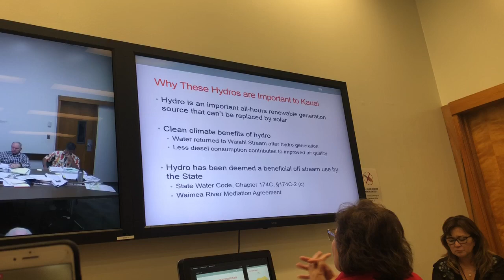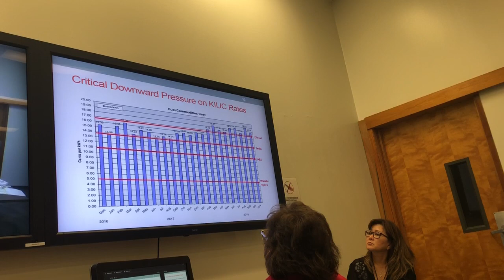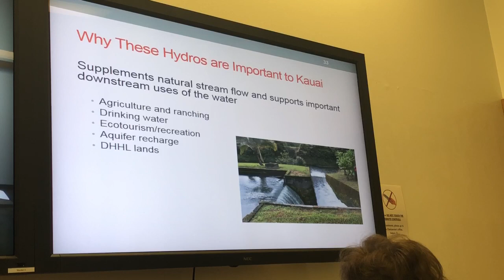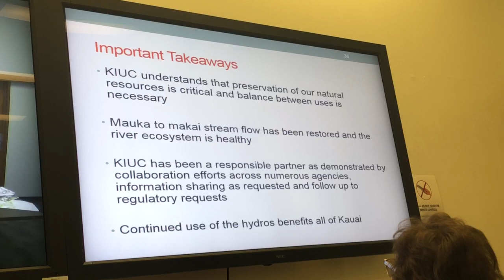Malia Chun’s testimony on RP 7340 for diversion of Wai’ale’ale and Aikoko is